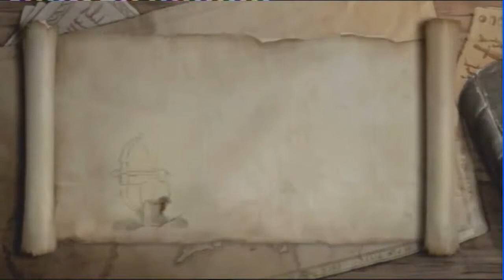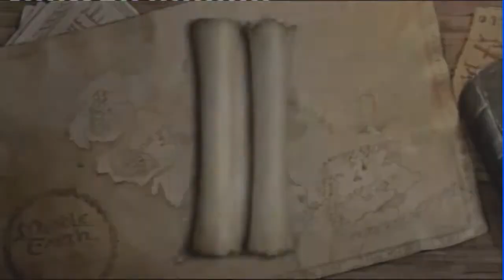Let's play Together mit TahuHyuuga - Lego - Der Herr der Ringe #20 Die Ablenkung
Nun heißt es Sauron abzulenken. Das geht ganz einfach, denn ein kleiner Angriff kann Wunder wirken.

►Lego - Der Herr der Ringe◄
Action - Adventure von Warner Brothers (2012)
Entwickler: Traveller's Tales